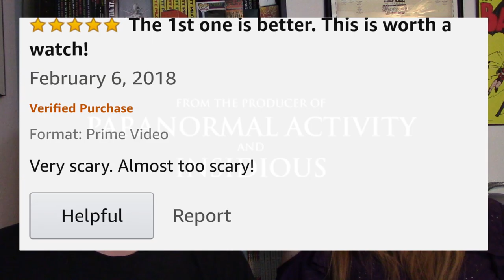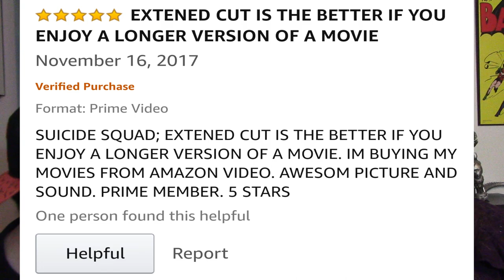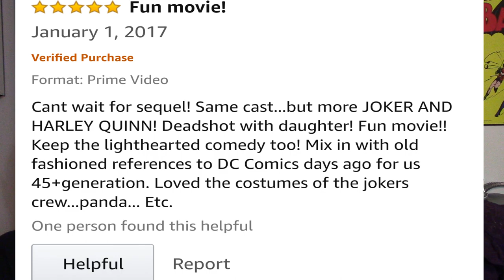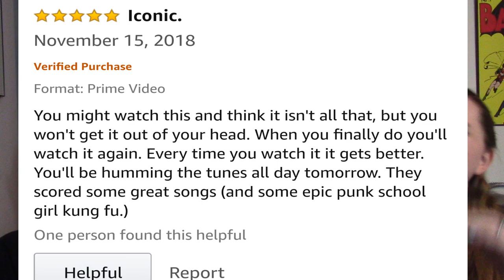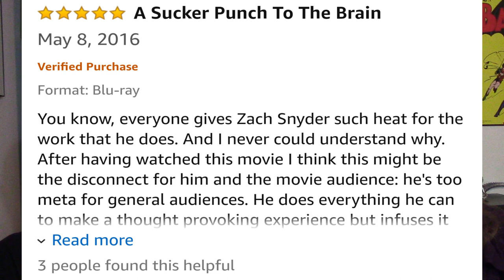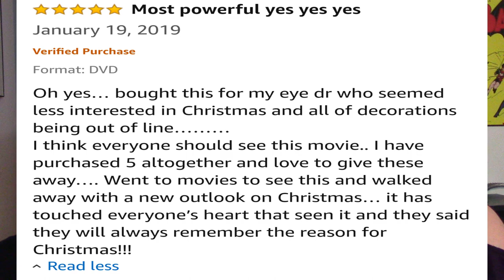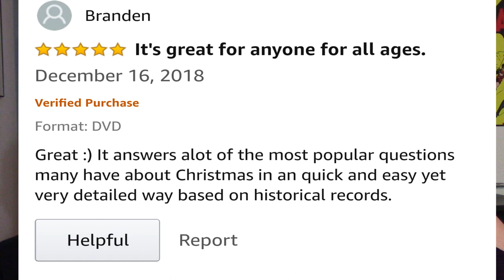5 Star Reviews of Movies We Hate ( Tag It Tuesdays)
This week Robbie and Brooke read 5 star reviews from movies that they absolutely can't stand. Find out what other people are saying about Kirk Cameron's Saving Christmas... and what the dynamic duo have to say to those people. A new week, a new tag! Enjoy guys!
Movies:
The Houses October Built 2 (2017)
Suicide Squad (2016)
Sucker Punch (2011)
Kirk Cameron's Saving Christmas (2014)

@brookereadsallbooks  - For Brooke's Instagram